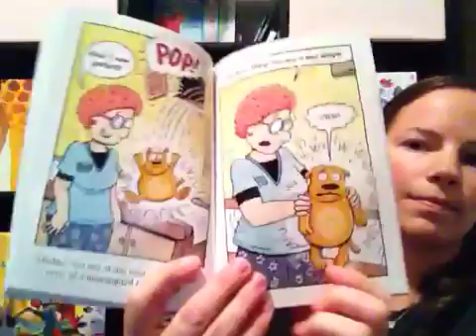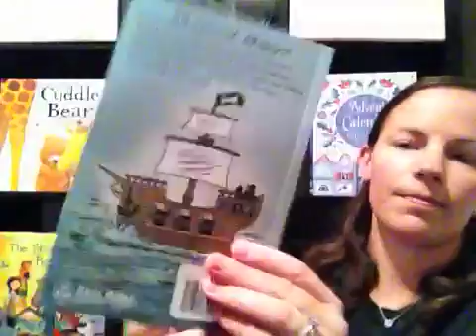Minute Movie - Scurvy Dogs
Look inside Scurvy Dogs
F5136.myubam.com